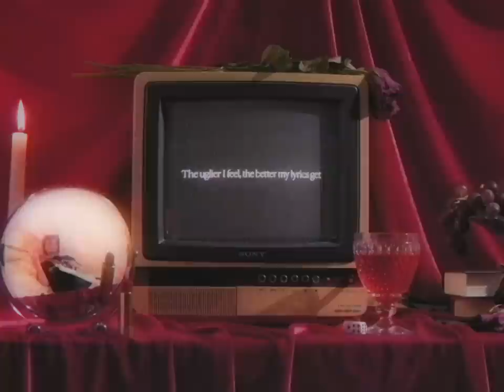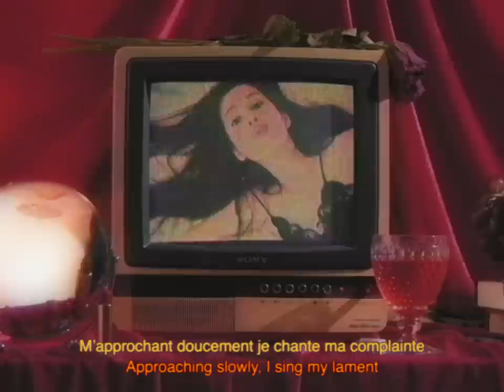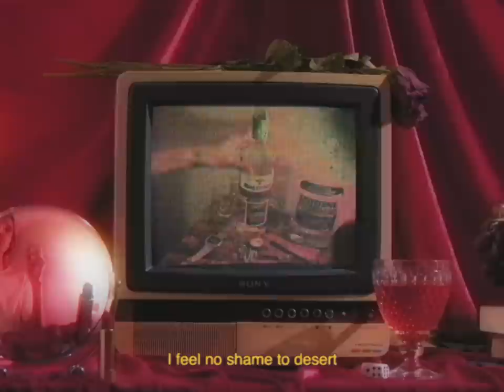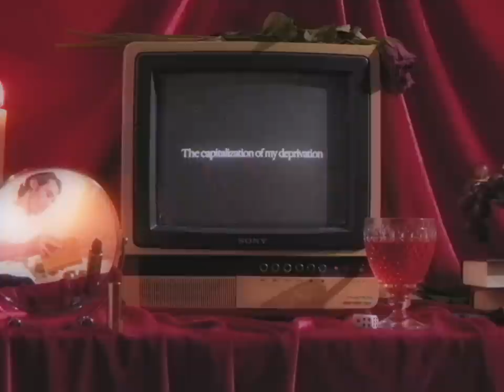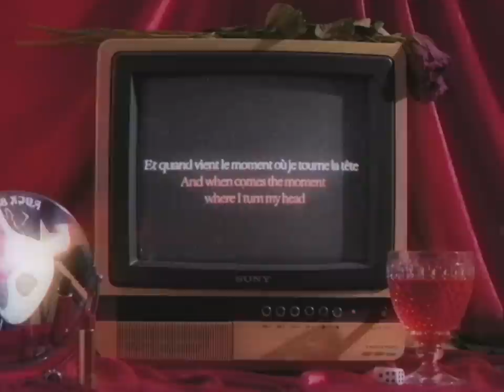Marie Davidson & L’Œil Nu - 'Renegade Breakdown' (Official Lyric Video)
Video by Greg Barnes